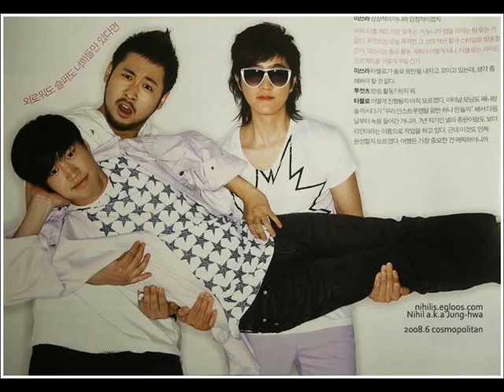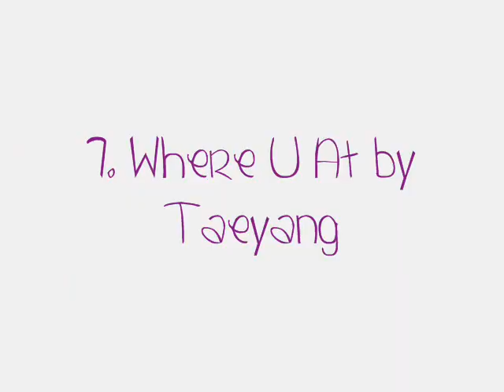10 Top songs korean